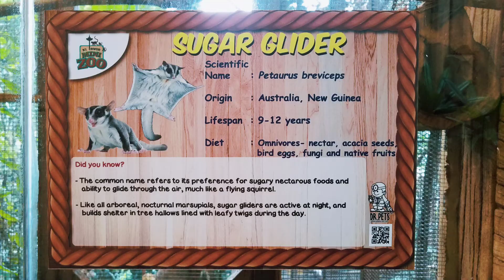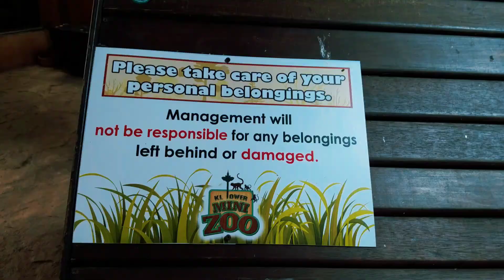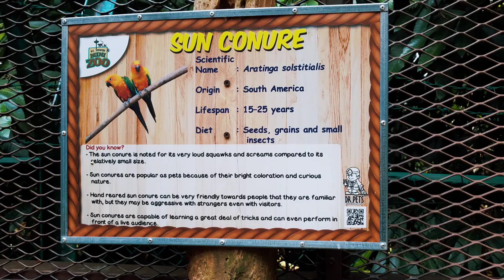KL Tower Mini Zoo | Kuala Lumpur Malaysia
A Mini zoo located next to tourist icon KL Tower, mini zoo a reserved forest in the middle of Kuala Lumpur city centre. It's houses more than 60 species of exotics and tame animals. Visitors will have a memorable experience with close interaction with animals with a chance to learn more about variety of Malaysian & international animals with those fascinating, beautiful and unique creatures available here..

God bless you and your family, see you all on my next video..

With Love,
yendellosa